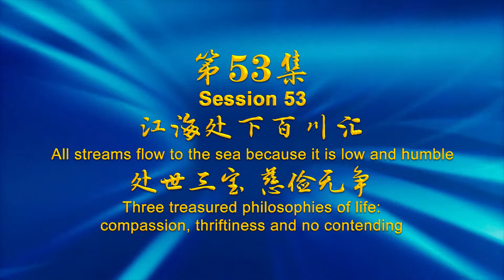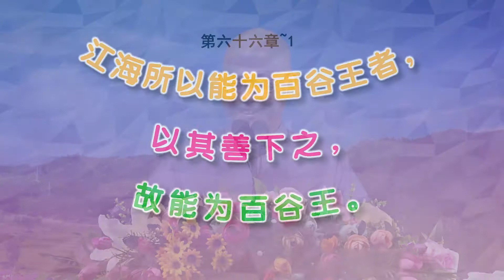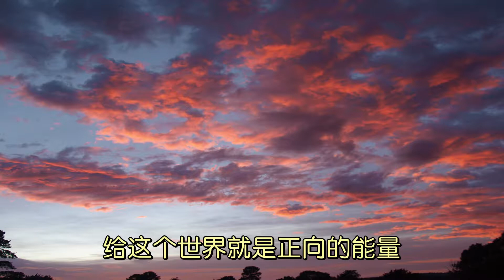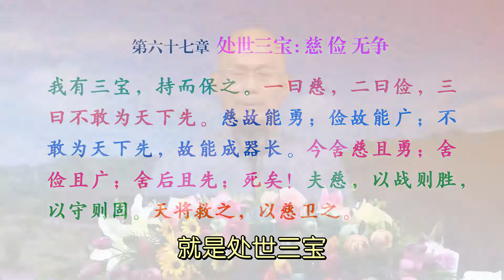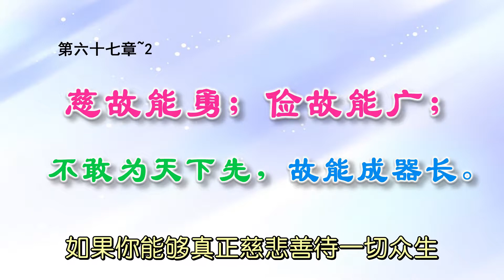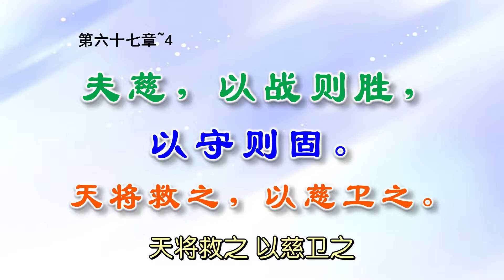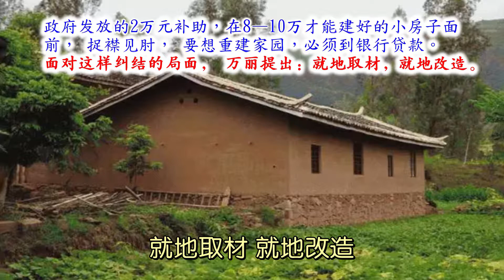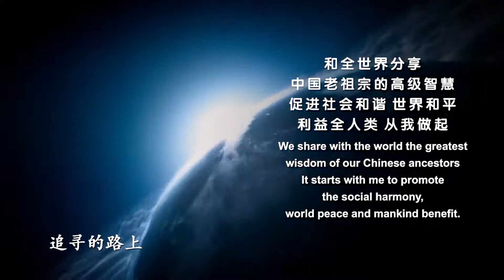《道德经妙解》53江海处下百川汇 处世三宝 慈俭无争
《道德经》是中华文化的经典，是中国传统文化的根基，《道德经》所言，完全合乎科学、心理学，而且又超越科学、心理学。不是迷信、不是宗教信仰，也不是个人思想、哲学观。它讲的是宇宙的真理，生命的实相。
  在中华优秀传统文化得到大力弘扬的今天，郭永进老师于2017年完成一本既能精准的传递老子的核心智慧、又平实易懂的《道德经》译本《道德经妙解》，并以平实易懂的语言，古朴淳厚的风格，将老子智慧娓娓道来。